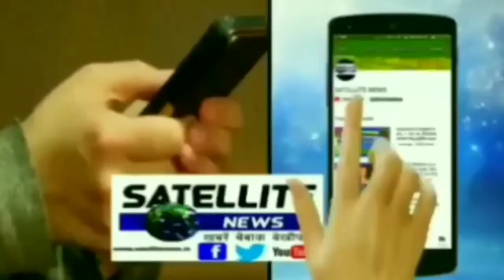मिश्रवालियां सहित क्षेत्र के सभी ईदगाहों पर अदा हुआ ईदुल अजहा की नमाज़ अकीदत के साथ हुई नमाज़